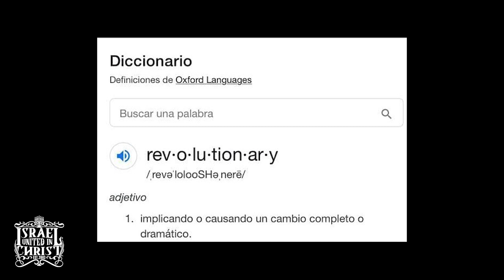IUIC | 15 Minutes with the Captains | CRIANDO REVOLUCIONARIOS